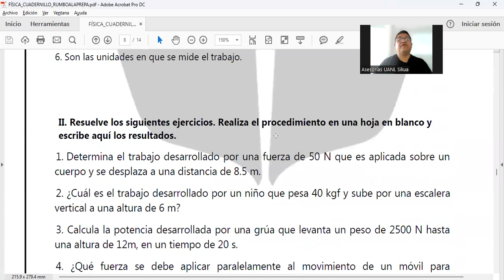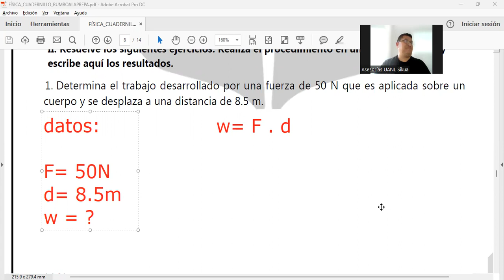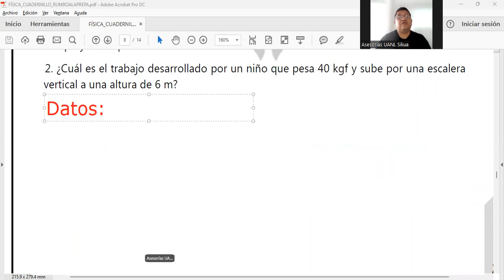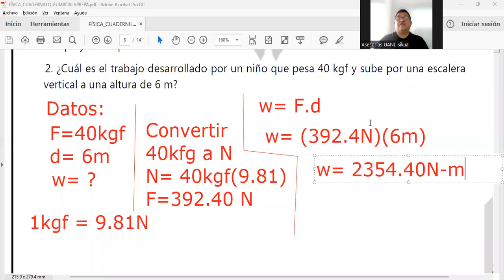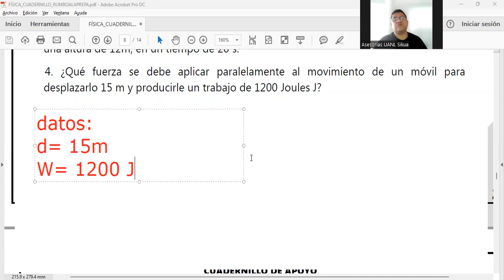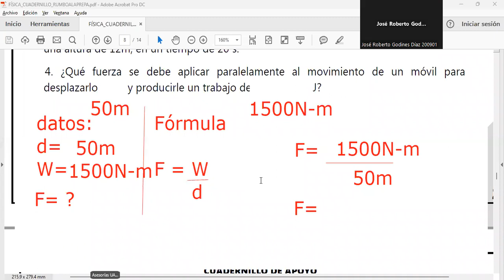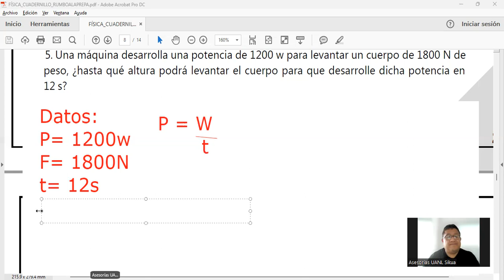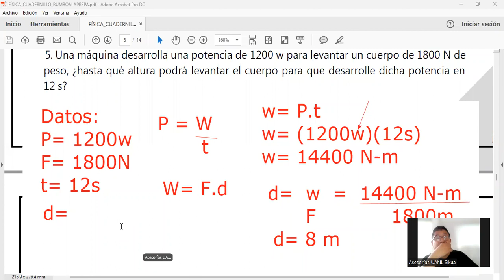20-02-23 / Física / Curso Rumbo a la Preparatoria